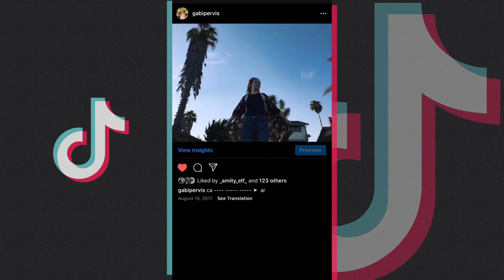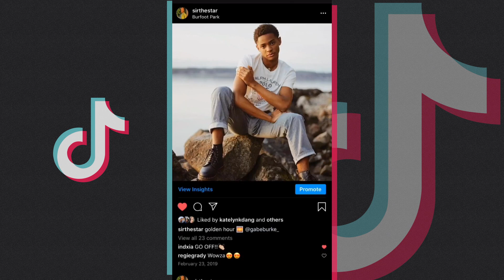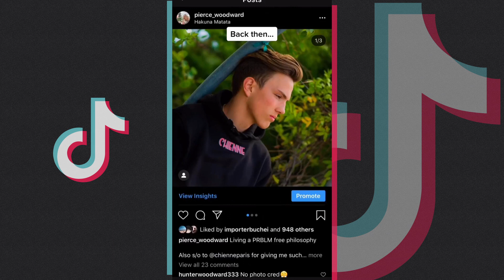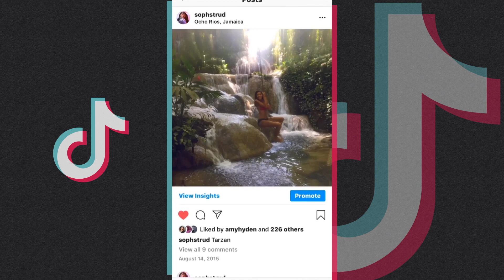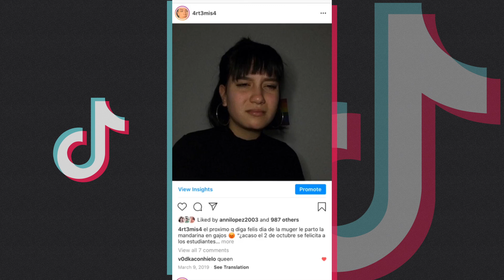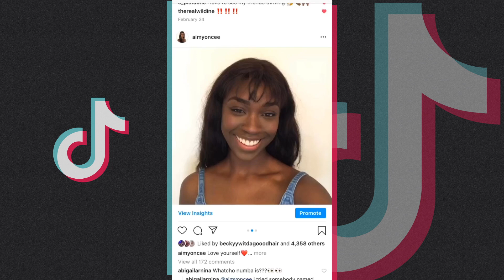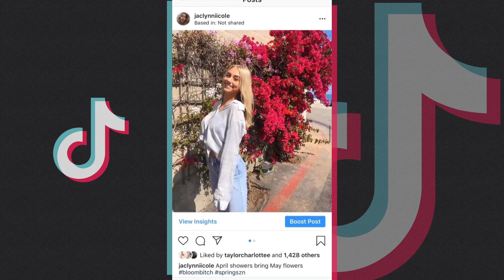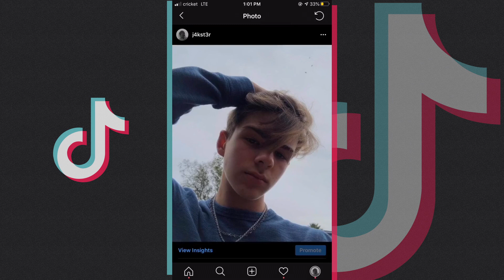Flashing Lights - Kanye West - Best TikToks Compilation #5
Flashing Lights - Kanye West - Best TikToks Compilation